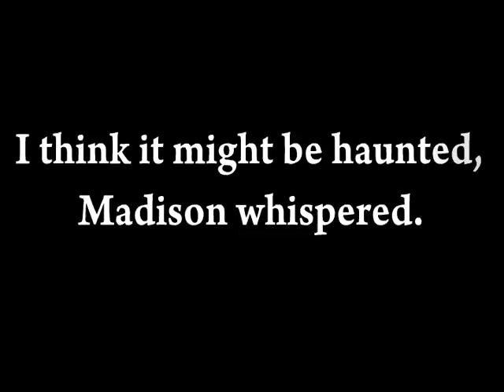Circle of Light 2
Demo for Naked Genius.com
Book preview/trailer/promo

Books "Circle of Light", "Whispering Waters" and "Full Capacity" by Emily Roesly, used with permission.